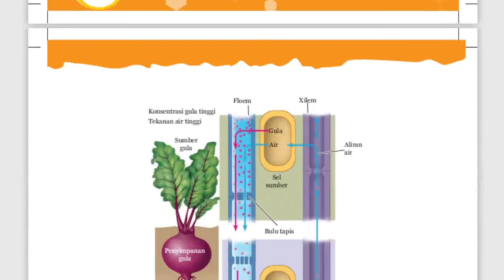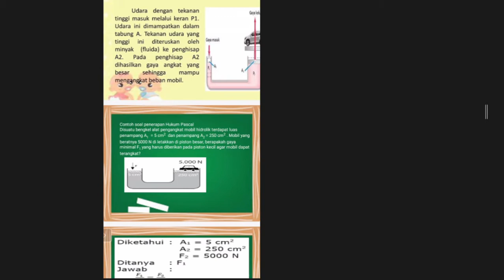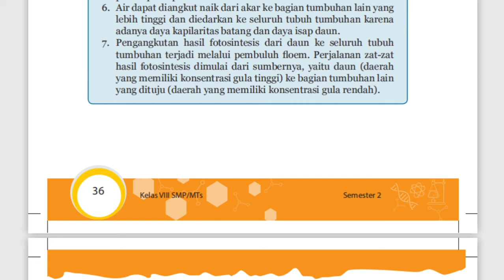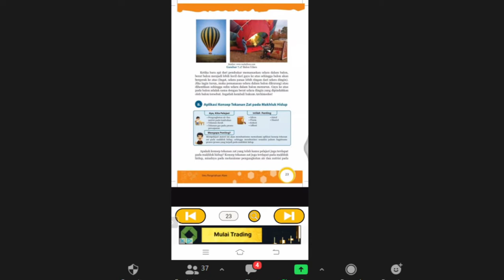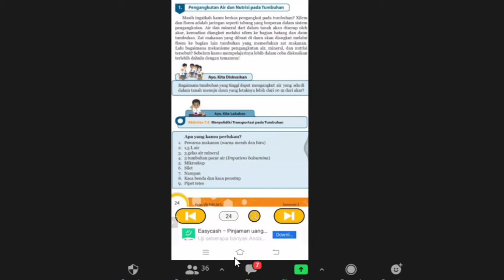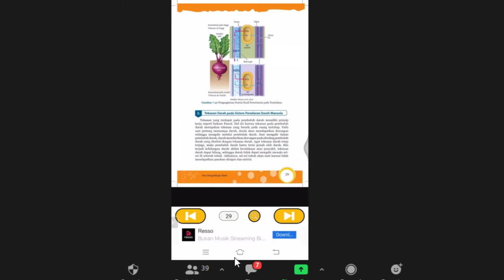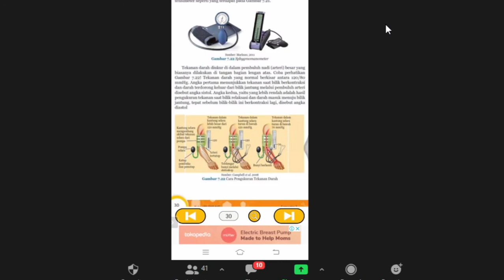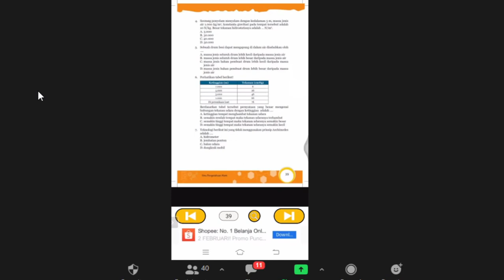8 A/B (IPA) - JUM'AT, 29 JANUARI 2021